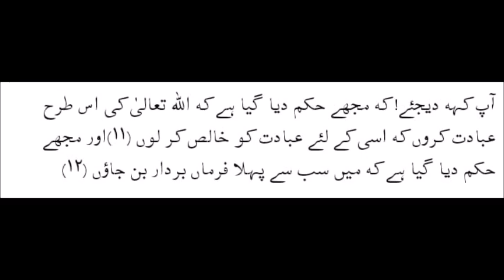ayat 11,12 of Suratul umar - Qari Muhammed Abdul Mannan, Khateeb Masjid Hibatul Jabbar, Hyd, India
ayat 11,12 of Suratul Zumar - Qari Muhammed Abdul Mannan, Khateeb Masjid Hibatul Jabbar, Hyderabad, India